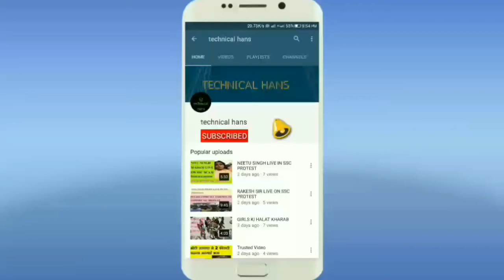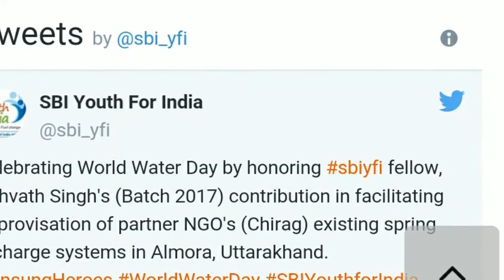SBI scheme//SBI 30000/-salary for youth.